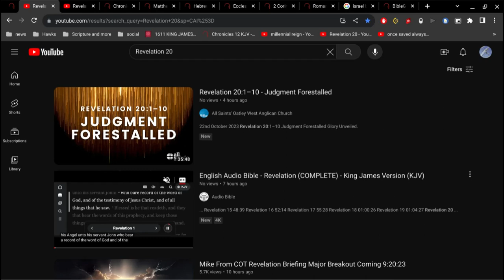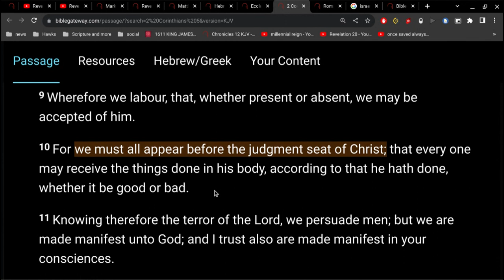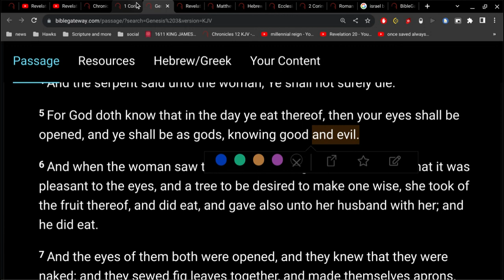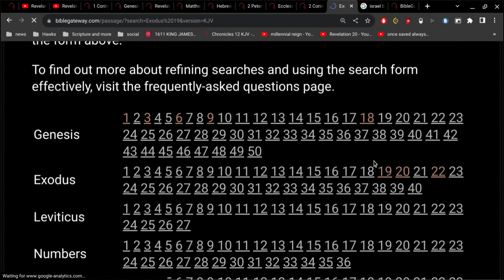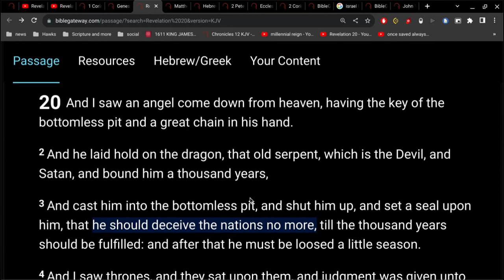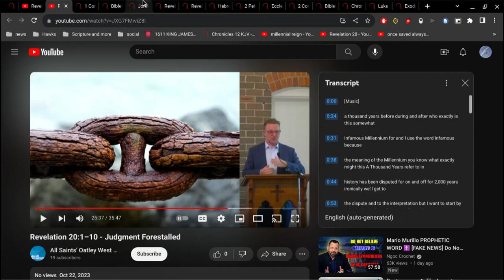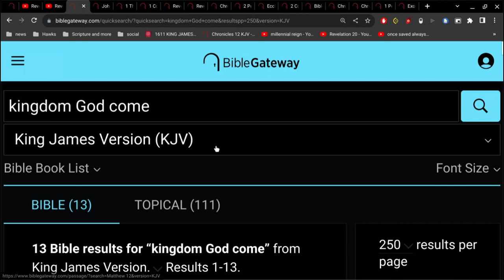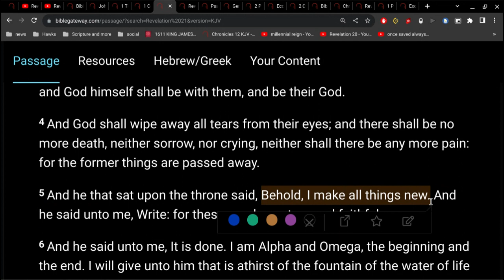Israel before Jesus and after Jesus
there is no 1000 year millennial reign of Christ.
when Jesus comes in the clouds of heaven.. it is the end of the world.
Judgment Day
the Great Day of the Lord that is prophecized from Genesis to Revelation.